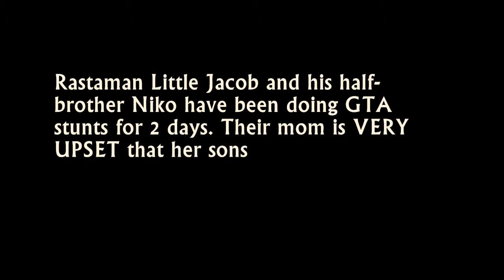GTA 4 Rasta Stunts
Niko and Little Jacob doing GTA 4 Rasta Stunts and Crashes. Watch in HD (720p).

I created this video with the YouTube Video Editor and the GTA IV ingame Video Editor.

This is a fan tribute to the rasta features in gta iv and to some of my favorite reggae music.

Please note the difference between computer games and real life. In real life don't try the illegal activities depicted in GTA IV. The imaginary pixel characters being terminated in this video have done something really bad in the imaginary pixel world of GTA IV.

Short Audio Samples

00:01 Munga - No Fraid A

00:27 Damian Marley - Holiday

02:19 Damian Marley - Welcome to Jamrock

03:50 Chuck Fenda - All about da weed

04:58 John Holt - Police in Helicopter

06:13 Burro Banton - Badder Den Dem

07:28 Bunji Garlin - Brrrt

08:38 Jabba - Raise it up

09:50 Jan Hammer - Cool Runnin'

10:43 Dillinger - Trial And Crosses

12:11 Stephen Marley - Chase Dem

14:40  Rihanna - Man Down

I have done my utmost to treat the creative material in this video with respect. I am a huge fan of the creative material in this video.